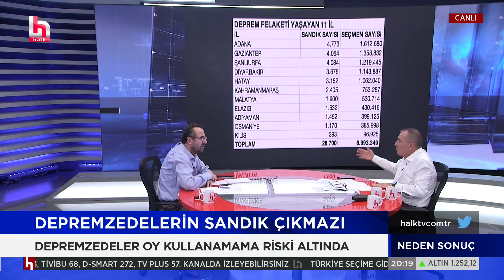İbrahim Kahveci: Şeytan bile bu kadar operasyon benim aklıma gelmiyor der!